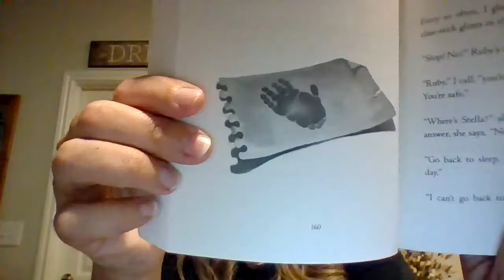Section 8 (p.148 - 171)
This video was recorded with permission from Scholastic.